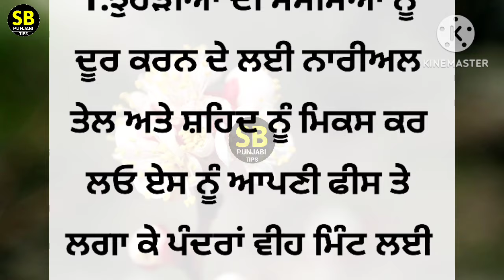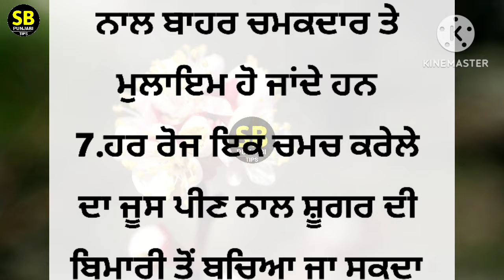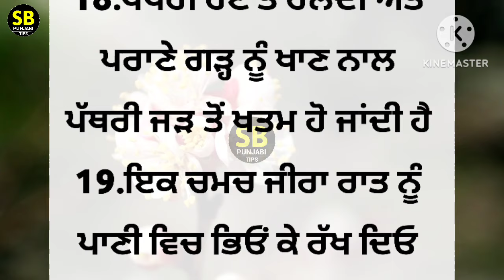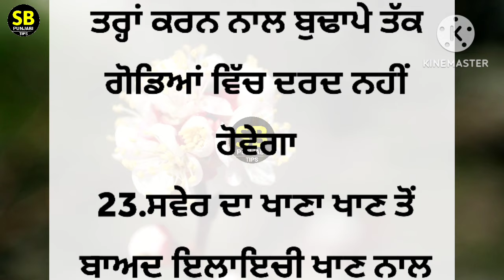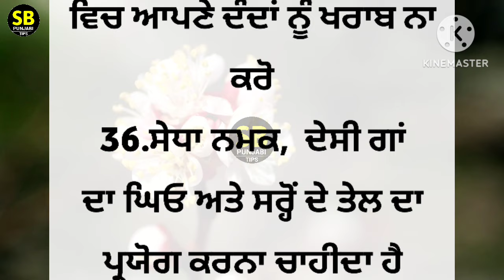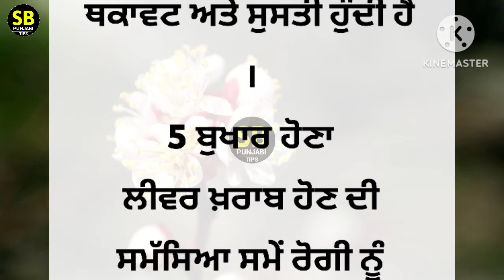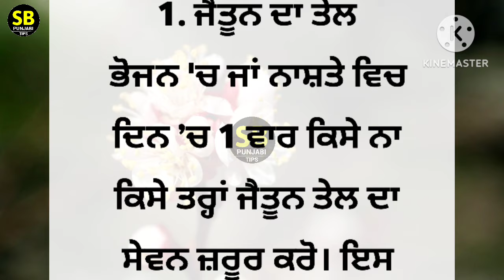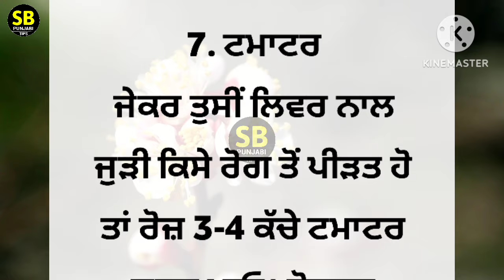70 ਸਾਲ ਤੱਕ ਘੋੜੇ ਵਾਂਗੂ ਜਵਾਨ ਰਹੋਗੇ ਬਜ਼ੁਰਗਾਂ ਦੀਆਂ ਦੱਸੀਆਂ 40 ਗੱਲਾਂ best lines | positive life quotes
70 ਸਾਲ ਤੱਕ ਘੋੜੇ ਵਾਂਗੂ ਜਵਾਨ ਰਹੋਗੇ ਬਜ਼ੁਰਗਾਂ ਦੀਆਂ ਦੱਸੀਆਂ 40 ਗੱਲਾਂ ਜਰੂਰ ਸੁਣੋ  best lines | positive life quotes

best lines
kichen tips
kitchen safety
home bastu
beauty tips
5 tips for healthy hair